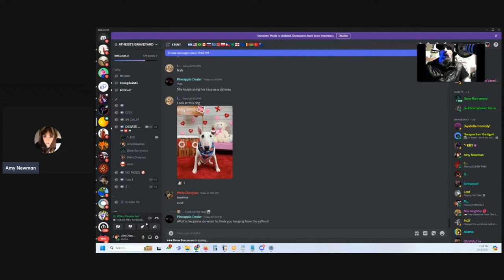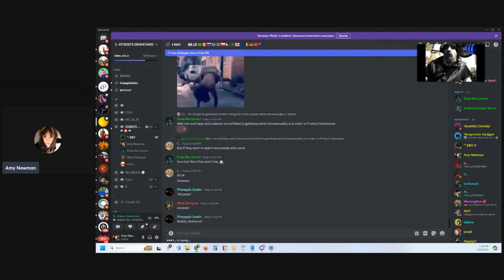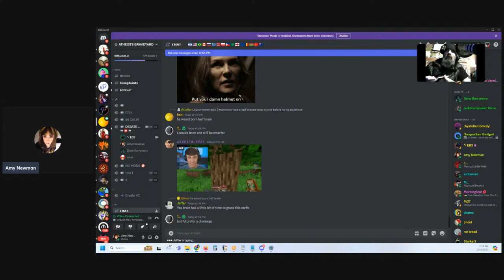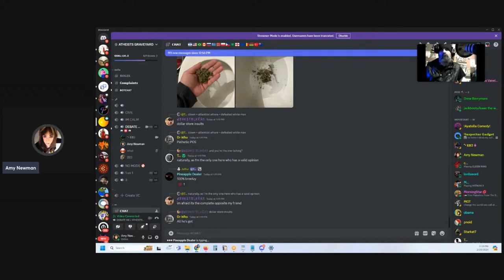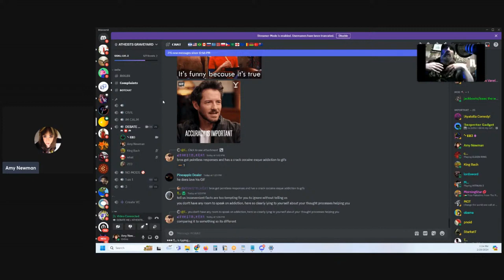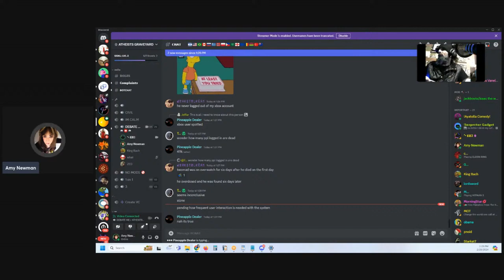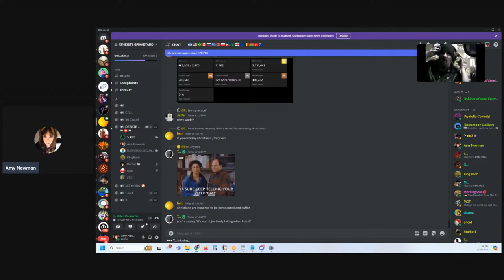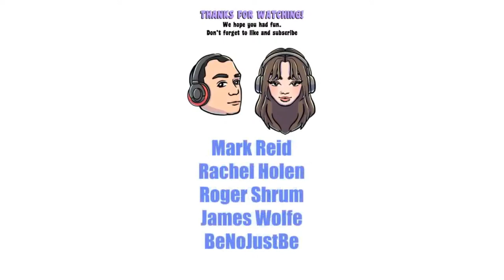Debate: EB3 - God, Cosmology and the LGBTQ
In this 45-minute-long debate,  Amy Newman debates EB3 on deities and where we come from, and then he ends up going with the regular weird attacks on the LGBTQ.

Edit: Video starts at 2:27 y'all! Sorry for the double loading screens.

Girl-Deck: ReGi0s, James Wolfe, Grumpy Ole Cuss, Mark Reid, Pat Lowinger, It's a Rubiks, Calasia789, Beamsy.

Paterons: Ian Davenport, Matt Deig, ReGi0s, Chris Disciple, Dale Pastel, James Wolfe, Rachel Holen, Senator Cato, BeNoJustBe, Command Cyborg, davegar, Diane Smith, GrumpyOleCussLNK, Mark Reid, Pat Lowinger,Roger Shrum, SpeedOfSound, Keegan, Calasia, Emily Vernon, Gerudo-san.

Channel Members: Mark Reid, ReGi0s, Discovering Ancient History with Pat Lowinger, James Wolfe, Aaron Coalson, Harry P. Ness Praise God, Obi-Wan Kenobi, Anathema, Dr. Tapiocaweasel, Captain RedBull, Abcdeig, DiscipleDay, Caught in the Middle, It's a Rubiks, Beamsy, Command Cyborg, Anne Stephens, Iceni Norfolk, OzzyGold 🔆, BATMAN, Sam F, Binge Thinker, Ember, Fenton Mulley, God Equals the Square Root of -1, HillHugger, You Are Victoria, Shane Bilowitz